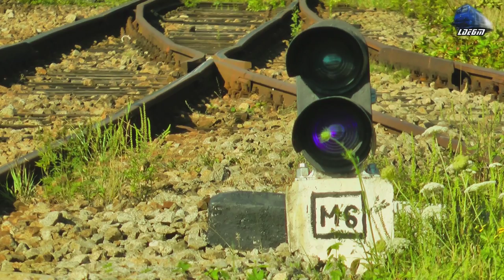Trafic Feroviar in Muntii Apuseni - Rail Traffic in Apuseni Mountains - 30 August 2014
1:R3074 - Oradea - Cluj Napoca - 2xDesiro
2:IR1931"Bihor" - Mangalia - Oradea - Jimmy 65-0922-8
3:Unifertrans Freight Train/Marfar/Guterzug - 060-DA/ST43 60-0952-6
4:R15203 - Cluj Napoca - Oradea - TFC - DH2
5:Unifertrans Freight Train/Marfar/Guterzug - 060-DA/ST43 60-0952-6
6:R3073 - Cluj Napoca - Oradea - 2xDesiro
7:IR1834"Foamea" - Timisoara Nord - Iasi - GM 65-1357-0
8:IR366-1"Harghita" - Brasov - Budapest Keleti - Jimmy 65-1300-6 Regina Bihorului
9:R15204 - Oradea - Cluj Napoca - TFC - DH2
10:IR367-2"Harghita" - Budapest Keleti - Brasov - Jimmy 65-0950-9 Isabella

© Train97